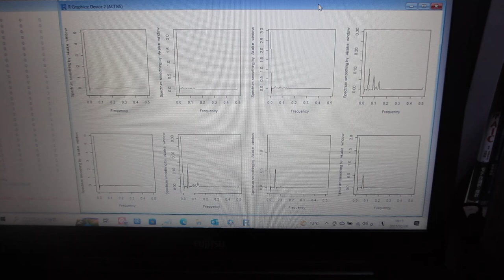超音波の非線形現象を評価する技術（バイスペクトルの変化を評価する技術：超音波システム研究所）